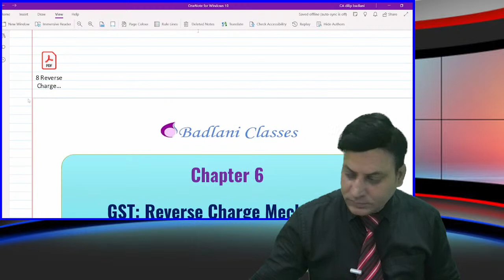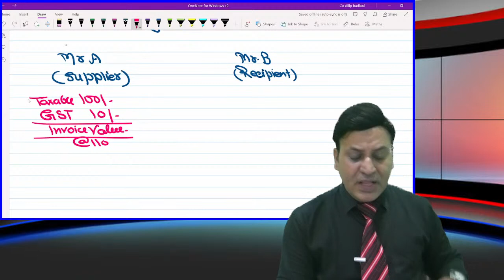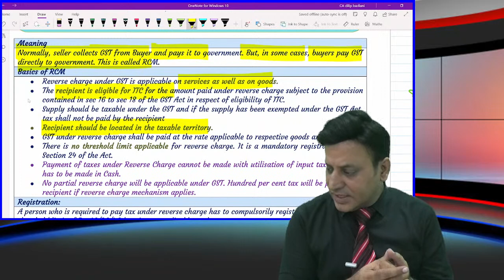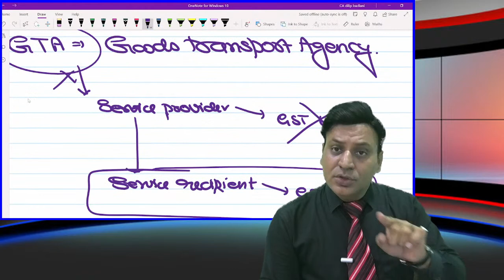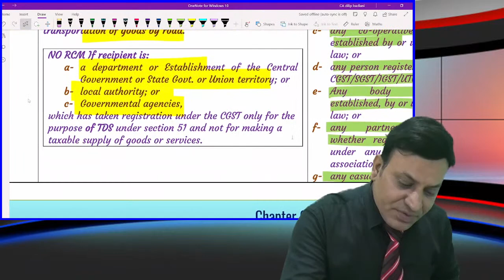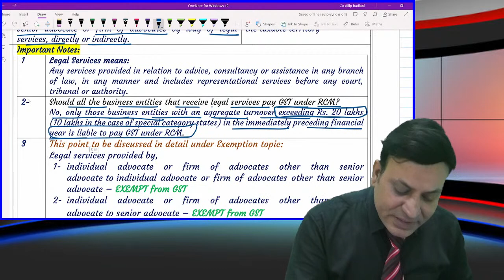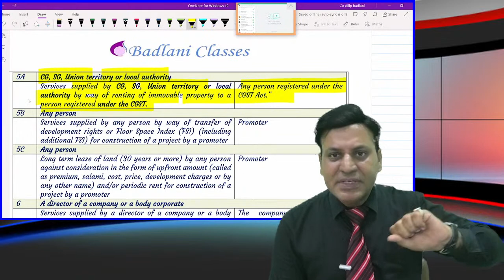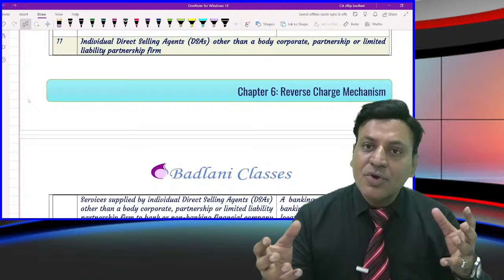GST: RCM : Reverse Charge Mechanism: Lecture 1